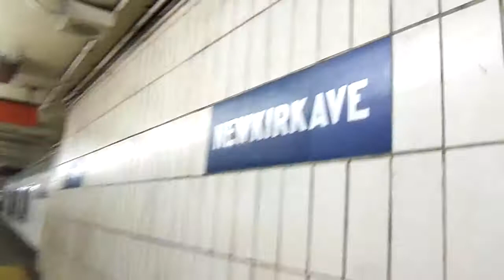NYC Subway Special: Harlem-bound R62 (3) Train Entering & Leaving Newkirk Avenue (2012)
Taken on 1.10.12. Due to a midday GO, (3) service operated via the (2)(5) to/from Franklin Avenue to Brooklyn College-Flatbush Avenue (2)(5) station.